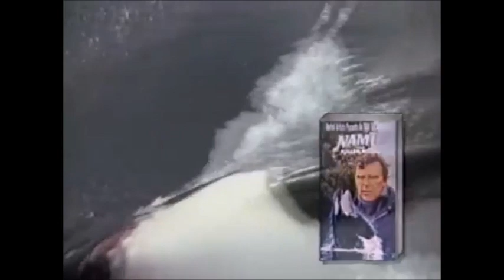MGM/UA Family Classics Promo